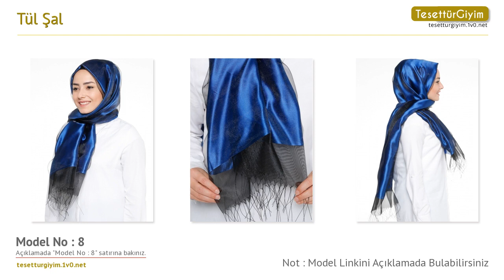Tül Şal - Şal Modelleri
Bu senenin şal modellerini sizler için derledik. Videodaki şal modelleri hakkında daha detaylı bilgi almak için aşağıdaki bağlantıları kullanabilirsiniz.

Model 1 :
Tül Şal - Bordo Siyah - Balse Eşarp

Model 2 :
Tül Şal - Zümrüt Siyah - Balse Eşarp

Model 3 :
Tül Şal - Vizon Siyah - Balse Eşarp

Model 4 :
Tül Şal - Haki Siyah - Balse Eşarp

Model 5 :
Tül Şal - Somon - Balse Eşarp

Model 6 :
Tül Şal - Pudra Siyah - Balse Eşarp

Model 7 :
Tül Şal - Vişne Siyah - Balse Eşarp

Model 8 :
Tül Şal - Saks Siyah - Balse Eşarp

Model 9 :
Tül Şal - Vişne - Balse Eşarp

Model 10 :
Tül Şal - Mercan Gül - Balse Eşarp

Model 11 :
Tül Şal - Mürdüm Siyah - Balse Eşarp

Model 12 :
Tül Şal - Gold Siyah - Balse Eşarp